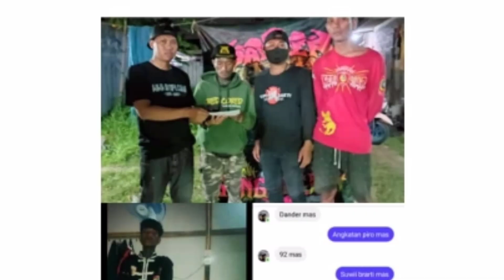TERCIDUK WARGA GADUNGAN IKSPI | PAKAI SAKRAL LENGKAP 😲 DAPAT DARI MANA???